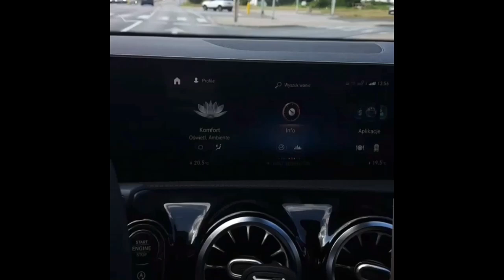Bialas snippet H8M5